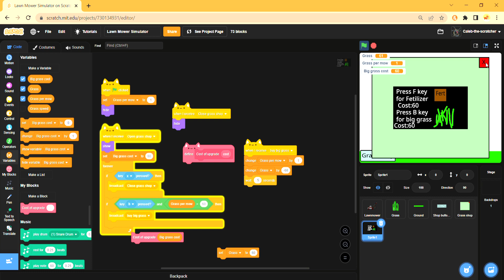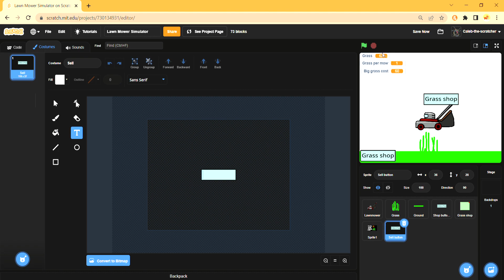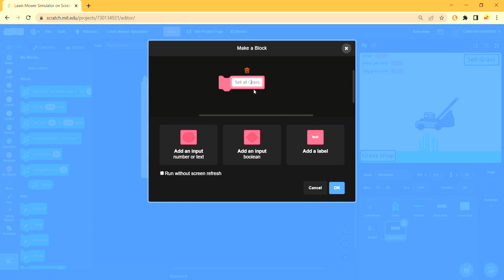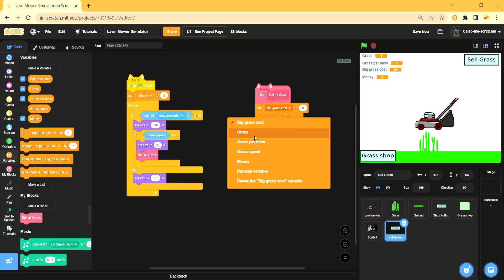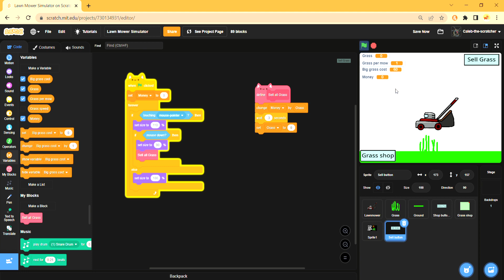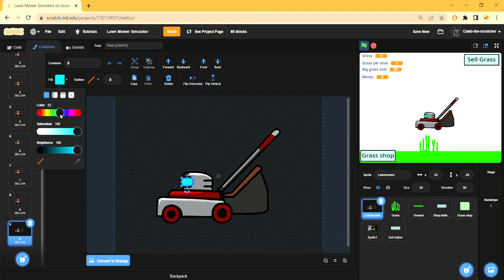Lawn Mower Simulator Devlog #6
I Like making these
New Devlog coming next SATURDAY!

Bye

(LAWNMOWER NOISES INTENSIFISE)